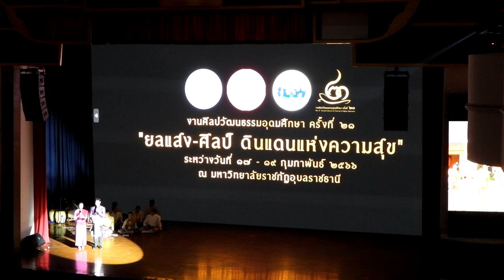"นาฏยประทีปรามคำแหง" มหาวิทยาลัยรามคำแหง เวทีที่ ๒ โรงละคร ศูนย์ศิลป์ฯ (ภาคบ่าย) # 36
วันเสาร์ที่ ๑๘ กุมภาพันธ์ ๒๕๖๖ (ภาคบ่าย)
เวทีที่ ๒ โรงละคร ศูนย์ศิลปวัฒนธรรมกาญจนาภิเษก
"ระบำเทพบันเทิง" วิทยาลัยเซ็นต์หลุยส์
"วีปัดข้าว" มหาวิทยาลัยราชภัฏพระนคร (วิทยาลัยการฝึกหัดครู)
การแสดงของมหาวิทยาลัยราชภัฏพระนคร
"วิจิตระการนาฏยะอยุธยามรดกโลก" มหาวิทยาลัยราชภัฏพระนครศรีอยุธยา
"ฟ้อนล้านนาไทย" มหาวิทยาลัยนอร์ทเชียงใหม่
"นพบุรีศรีนครพิงค์" มหาวิทยาลัยฟาอีสเทอร์น
"ระบำกินรีร่อน" มหาวิทยาลัยศรีปทุม
"ลิเกประยุกต์ สาวน้อยสำนึกบาป" มหาวิทยาลัยศรีปทุม (ยังไม่จบ)*
"ทิพยนาฏลีลาทวาราวดี" มหาวิทยาลัยคริสเตียน
"ฟ้อนกระทงสายไหลประทีป ๑,๐๐๐ ดวง" วิทยาลัยนอร์ทเทิร์น
"ระบำกินรีร่อนออกบูชายัญ" ม.เทคโนโลยีฯพระนครเหนือ
"ระบำทัศนานาฏอสุรี" ม.เทคโนโลยีพระจอมเกล้าธนบุรี
"ยอย่องสดุดี พระยาภักดีชุมพล (แล)" ม.ราชภัฏชัยภูมิ
"เลิศล้ำวัฒนธรรมงามฯ" วิทยาลัยเซาธ์อีสท์บางกอก
"นกเขาคารม"  มหาวิทยาลัยราชภัฏนครราชสีมา
"จักสานงานศิลป์ เยือนถิ่นพนัสนิคม"  ม.ศรีปทุม วิทยาเขตชลบุรี
"นาฏยประทีปรามคำแหง"  มหาวิทยาลัยรามคำแหง
. จบการแสดง ณ โรงละคร ศูนย์ศิลป์ฯ วันที่ 18 กุมภาพันธ์ 2566 (ภาคบ่าย)